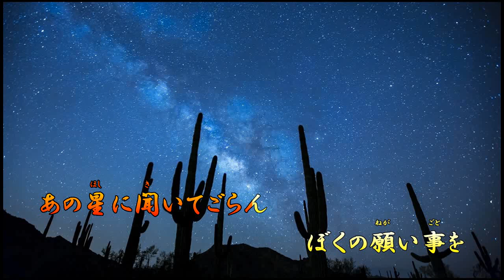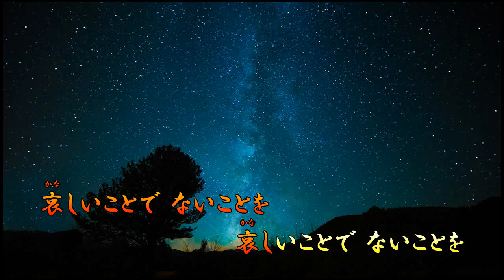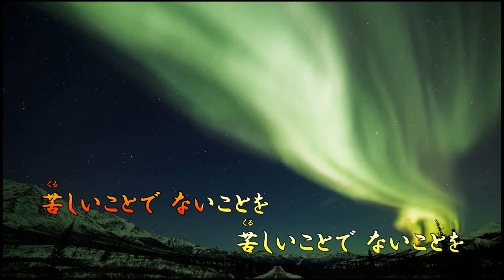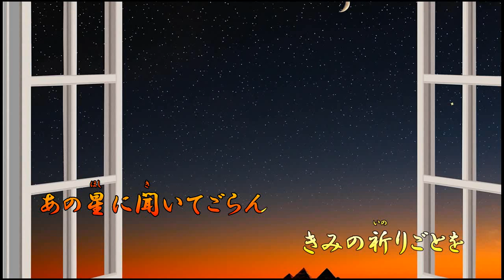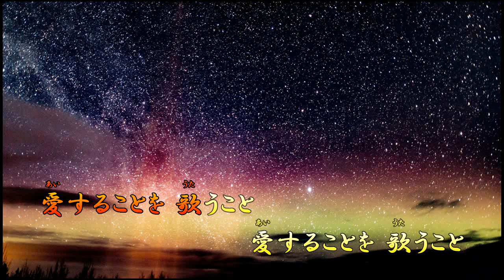オリジナル♪あの星に聞いてごらん♪SUMIKO T. ピアノソロアレンジ版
YOUTUBE FRIEND のゴン・血脇さんからピアノソロアレンジのお話をいただき、微力ながらアレ  ンジさせていただきました。
ロマンティックでとても素敵なオリジナル曲です。
ご視聴いただけると嬉しいです。

作詞： 五十嵐猛
作曲： ゴン・血脇、
ピアノソロアレンジ＆演奏： SUMIKOT.

This is my youtube friend's original song.
♪あの星に聞いてごらん♪  (Ask that star)
 I arranged for a piano solo.
 This is romantic and wonderful song ,

 Lyrics :  IGARASHI TAKESHI  (五十嵐猛 )
 Composer : GON・CHIWAKI (ゴン・血脇)
 Arrange & Piano : SUMIKO T.